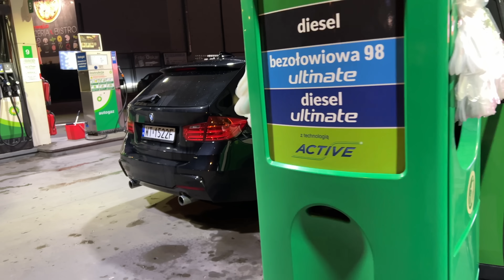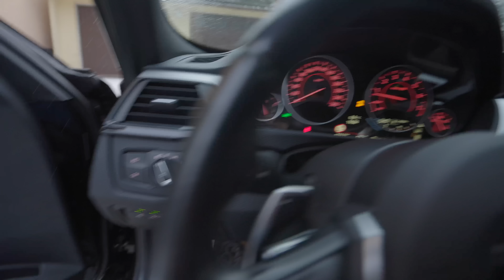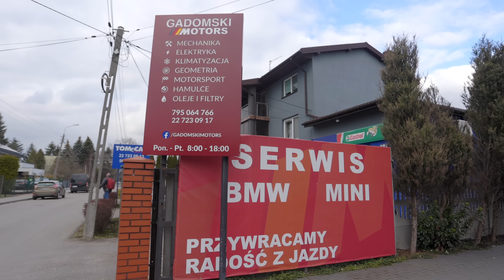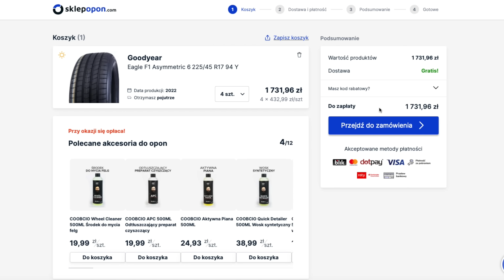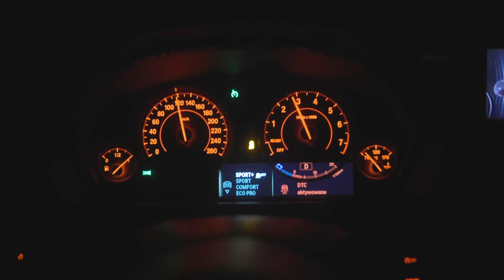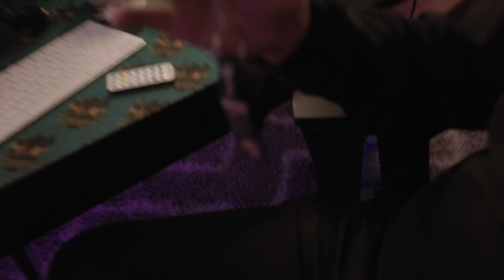BUDUJEMY auto MOICH MARZEŃ! - BMW F31 335i - START PROJEKTU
Czy na TOR czy na ULICE. OPONY różnego gatunku kupisz w jedynym słusznym -

Chłopcy i dziewczęta!
Mimo iż ciężko nadal nam w to uwierzyć to z radością możemy poinformować Was że…
Spełniamy kolejne nasze odwieczne MARZENIE!
Odpalamy ULTIMATE DRIFT DAILY PROJECT!
Co to znaczy?
Bierzmy na warsztat BMW F31 335i, aby przystosować je W PEŁNI DO DRIFTU!
Ale tak tylko OPCJONALNIE :v
Żeby można było skoczyć wygodnie na wakacje w góry, a w nocy na pełnej bombie zaliczać okoliczne serpentyny! ^^
Plan jest ambitny, modyfikacji jest SPORO, ale więcej dowiecie się w kolejnych filmach!

MUZYKA
Skeler - N i g h t D r i v e スケラー PART III
(NO COPYRIGHT) Drift Phonk Songs
SCXR SOUL - DARKNESS